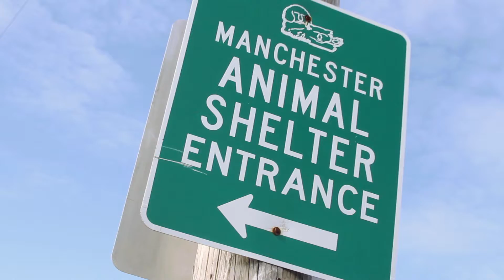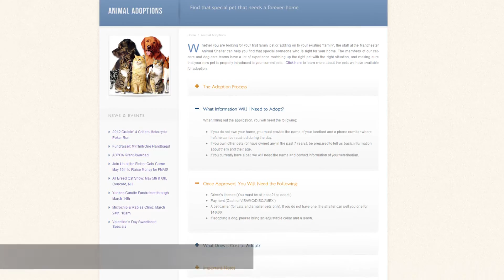FMAS Adoption Overview Video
Watch this overview video to learn more about the Manchester Animal Shelter!